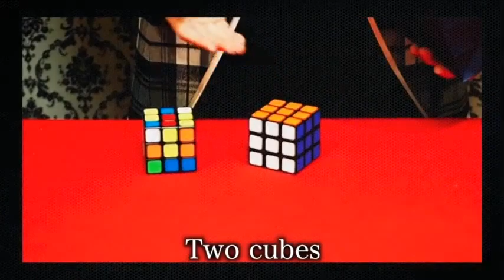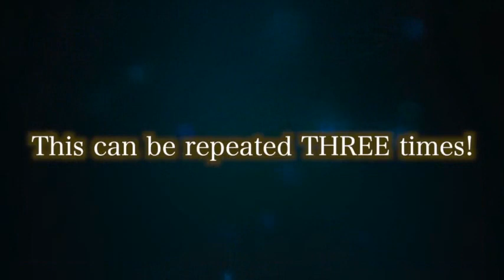Hopping Cube by Takamiz Usui & Syouma